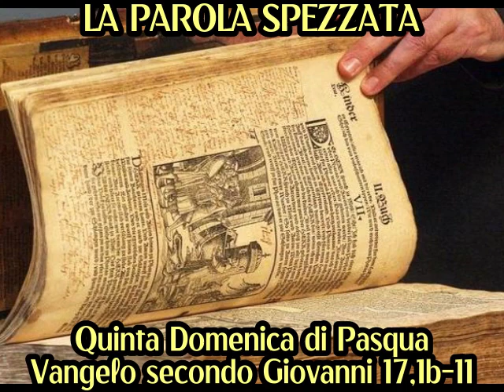LA PAROLA SPEZZATA: Omelia di don Franco Manzi-5a domenica di Pasqua -Anno B- Rito Ambr-2024-Ore9:00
Omelia tenuta da don Franco Manzi
durante la santa Messa delle ore 9:00
di domenica, 28 aprile 2024
(V DOMENICA DI PASQUA
Rito Ambrosiano)
presso la parrocchia della "Resurrezione di N.S.G.C.",
Comunità Pastorale “Cenacolo”
di Quarto Oggiaro, in Milano.

LETTURE
Vangelo della Resurrezione: Matteo 28,8-10
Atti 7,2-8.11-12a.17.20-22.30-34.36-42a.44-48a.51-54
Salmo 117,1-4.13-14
1Corinzi 2,6-12
Giovanni 17,1b-11

Buona meditazione!